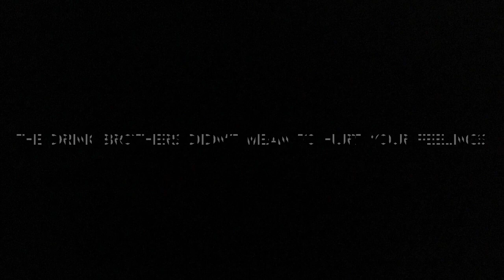( sp100 short ) the drink brothers get mad at hotdiggitydemons cuphead cartoon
The drink brothers got really angry at the cuphead cartoon that hotdiggitydemon made but i don’t mean to hurt his feelings